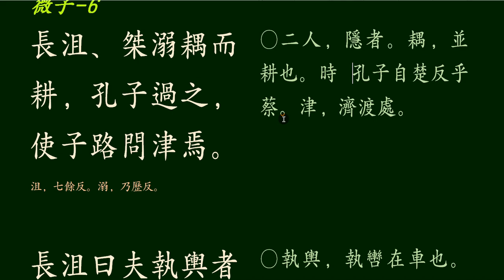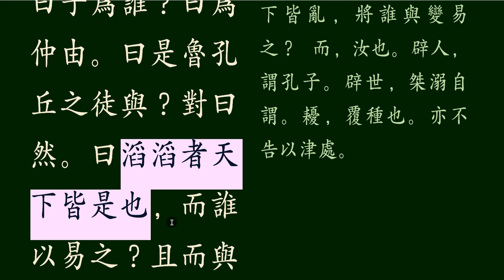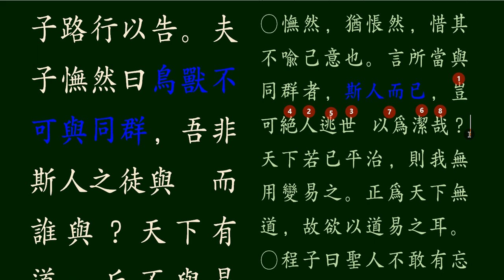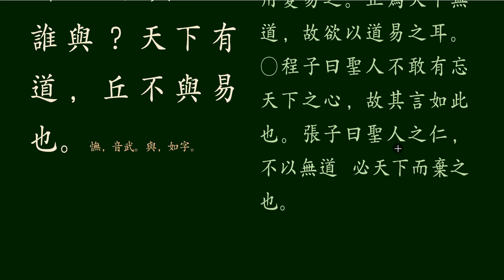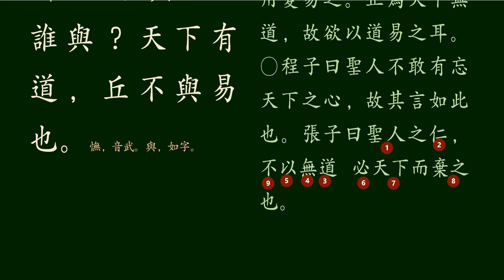논어_미자편 18_ 06 짐승처럼 살 순 없다.